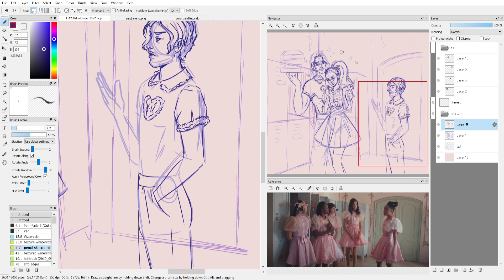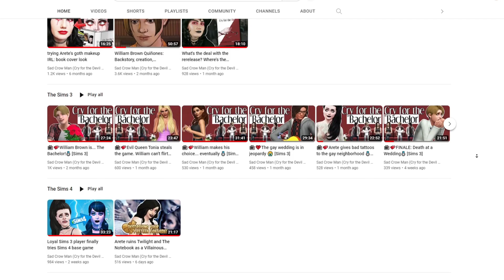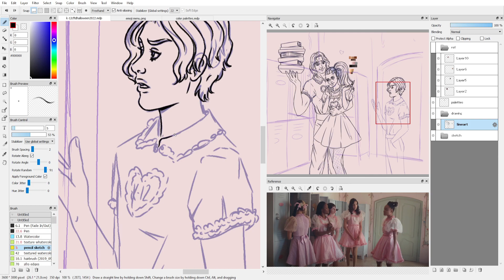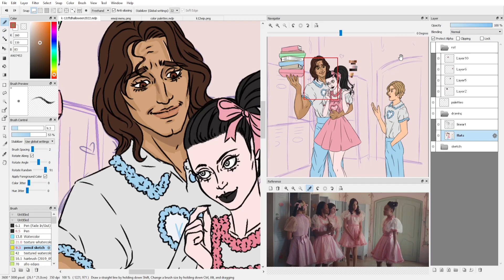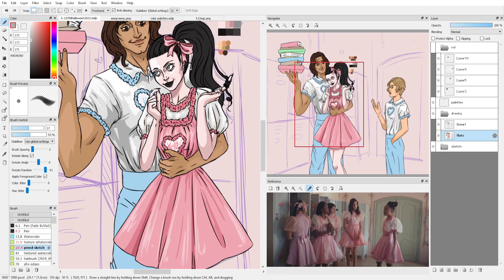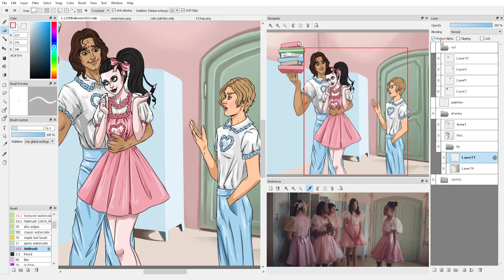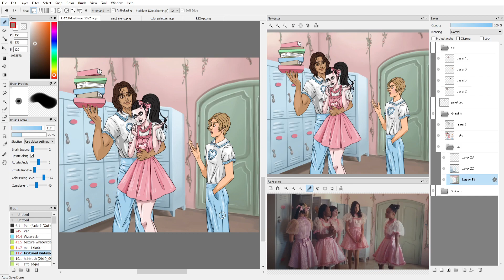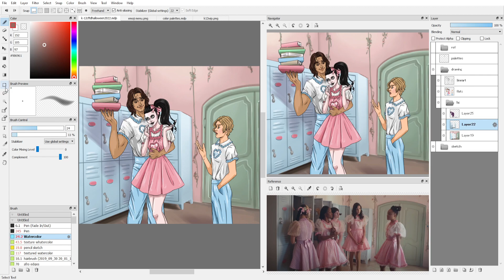K-12 Film Retrospect: an underrated low budget masterpiece (Melanie Martinez)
Melanie Martinez' debut film, K-12, has generally positive fan reviews, but was largely snubbed by critics. In this retrospect I defend K-12 as the underrated low budget masterpiece that it truly is, especially considering that it's Mel's debut. Note: This video contains speculation and sources some uncited claims from the fandom wiki. This video is strictly my opinion.

0:00 Intro
0:44 Recap
2:30 Picking up where the Cry Baby era left off
8:45 Sp0nsoring myself because no one else will
9:22 Little Budget Big Heart
21:41 The acting and transitions
36:40 What makes K-12 so great
54:10 MM3

[note] comments are off on certain videos during this time when I work on my mental health, as I don't have the time or mental energy to moderate and keep the community safe and healthy.